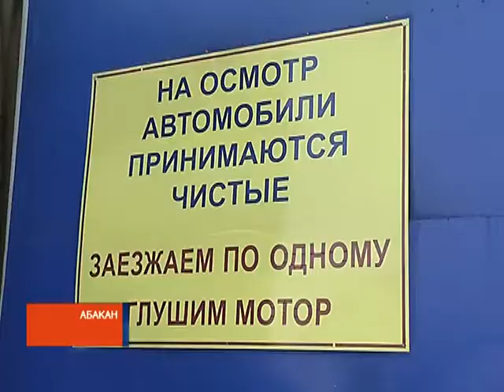В Хакасии ужесточили правила техосмотра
Правила прохождения техосмотра автомобилей ужесточились. Новые требования вступили в силу на днях. Чего ожидают теперь работники СТО и автовладельцы Хакасии - в нашем репортаже.